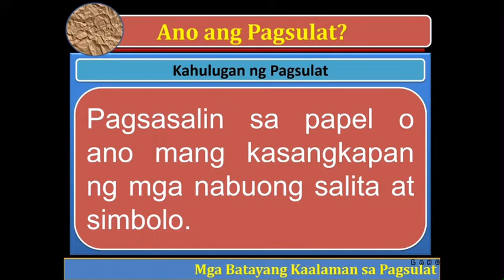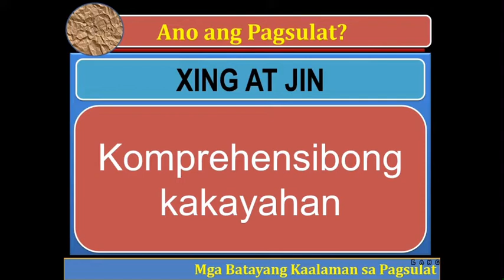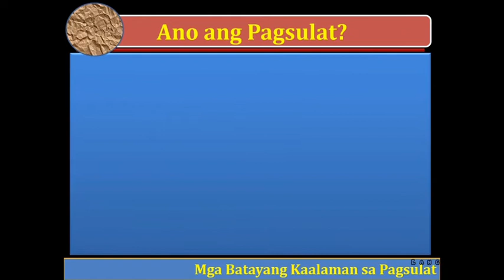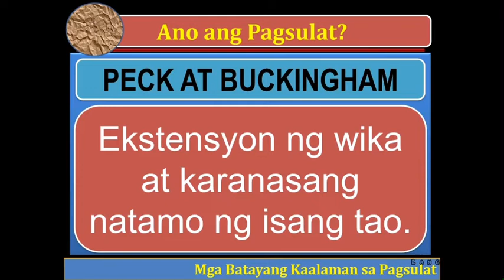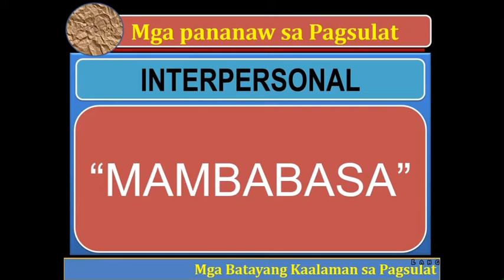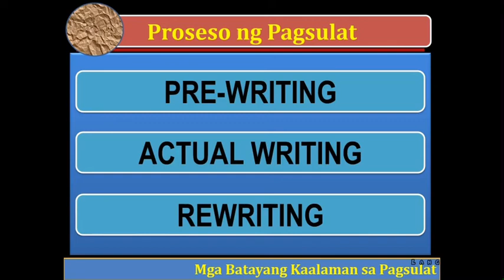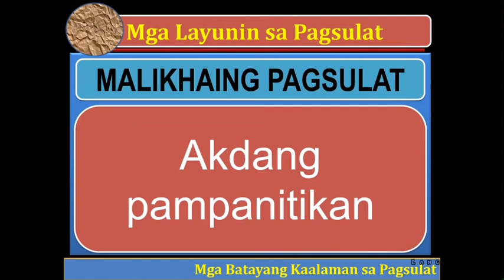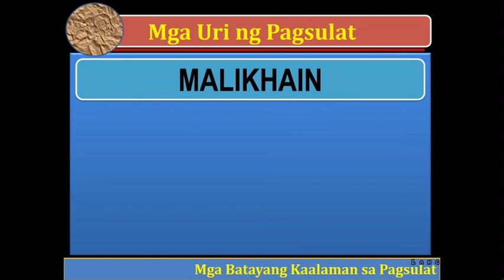Pagsulat Unang Linggo - Mga Batayang Konsepto sa Pagsulat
Magandang buhay sa iyo! Para sa Video Lecture na ito, ikaw ay makakapulot ng iba’t ibang kaalaman tungkol sa mga batayang konsepto tungkol sa gawaing pagsulat. Panoorin nang mabuti ang talakayan at kung maaari ay magtala ng mahahalagang punto. Maraming salamat! ❤️✨